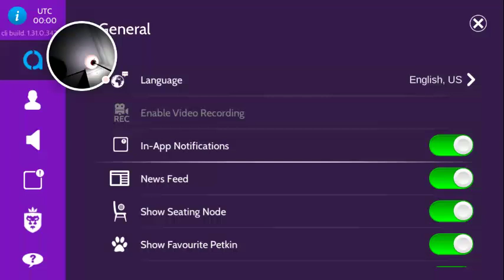Oprah Beverly Proposes💍